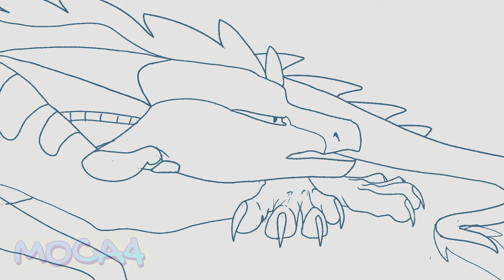Two Good Things [Winter map] Part 7 {Wings of Fire}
it needs more particapants!

finished this over the course of 24 hours lol